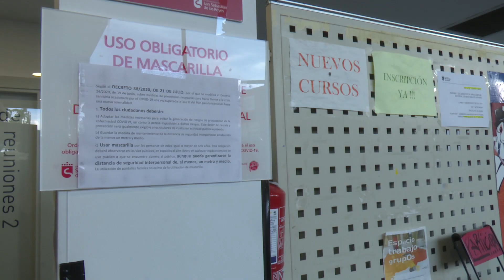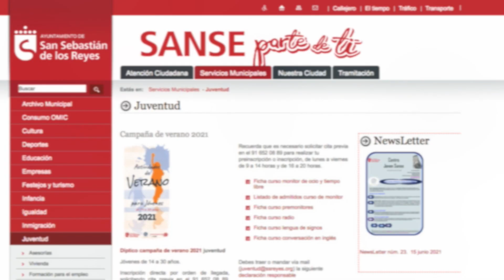Nuevo horario de verano del Aula de Tiempo Libre del Centro Joven Sanse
Llega el verano y cambian los horarios del Aula de Tiempo Libre del Centro Joven Sanse. El objetivo: fomentar hábitos sanos, disfrutar de la cultura y la naturaleza y facilitar, en suma, el acceso a este servicio para los jóvenes de la localidad.

Tomemos nota… El préstamo de material de aire libre y animación será hasta el 15 de septiembre los martes y jueves, de 9h a 14 horas. Dos detalles importantes: por un lado, del 9 al 20 de agosto no está operativo y, por otro, quienes lo soliciten deben atenerse a las normas del servicio de préstamo con motivo de las circunstancias sanitarias.

¿Cómo reservar el material del Aula de Tiempo Libre? En cualquier caso, la información completa para disfrutar más del verano con este servicio se puede consultar en la página web del Ayuntamiento de Sanse.